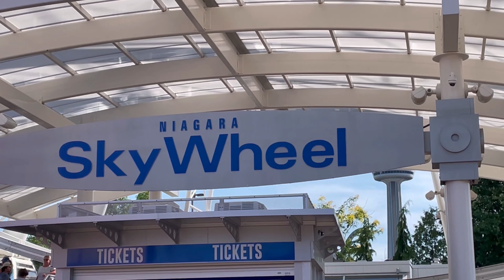Niagara நீர்வீழ்ச்சி Canada